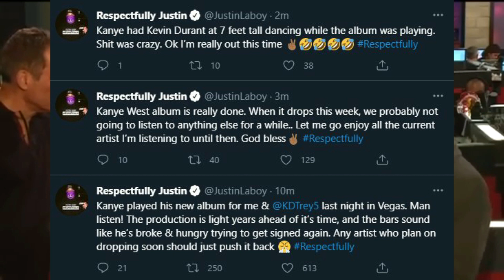NEW KANYE ALBUM SNIPPETS + INFO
Snippets and info on Kanye's New album